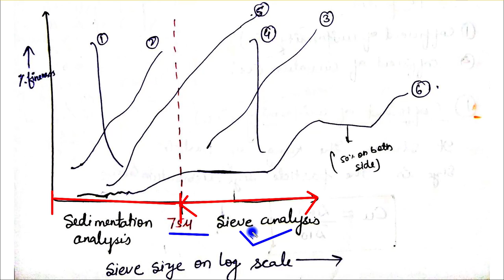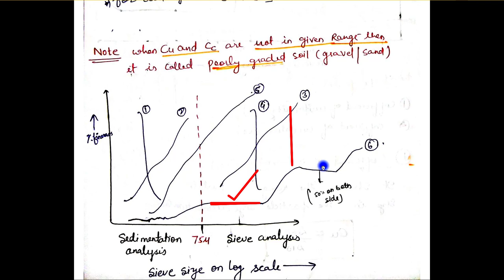Lec-20 | sedimentation analysis of soil - sedimentation analysis | stoke's law | Eduaish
Hi

💥 About this video - in this lecture i have explained in detail about topic  Sedimentation analysis of soil based on stokes law  it's limitations and methods are explained!.
 sedimentation analysis of soils used for fine grain particles analysis.. Particle size analysis is used to characterise the size distribution of particles in a given sample

 So please watch this video to learn everything about these topics.